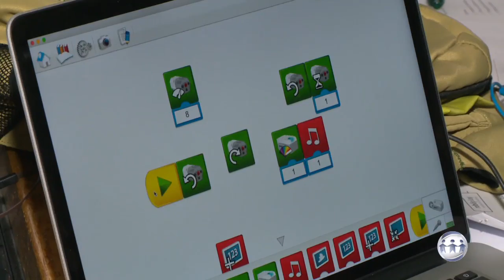A CRÍTICA NA TV - 4º Bloco - 10/01/17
Assista ao quarto bloco do jornal A Crítica na TV desta terça-feira. O A Crítica na TV é exibido às 18h30 (horário Manaus) de segunda a sexta, na TV A Crítica (canal 04 | NET 514) e pelo aplicativo A Crítica Play.